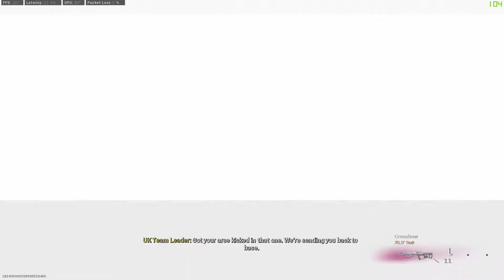Call Of Duty: Warzone!: E.P.16 - Going Down The Road Feeling bad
Despite A Rocky Start, I Actually Really Like This Game

Game: Call of Duty: Warzone

Developer/Publisher: Infinity Ward/Activision